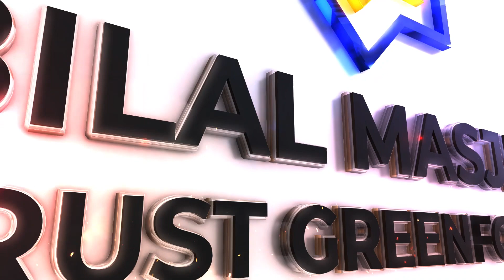"Misunderstanding about Dua" by Abdur Rahman Mangera Friday 6 October 2023